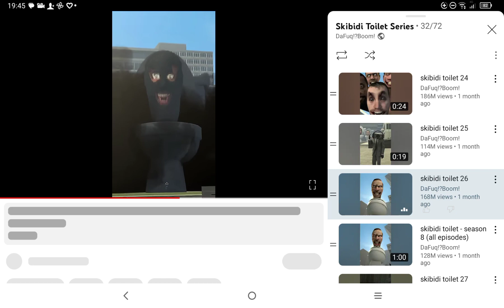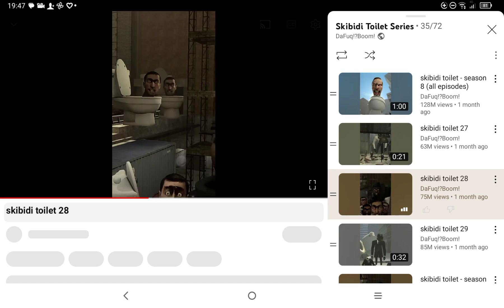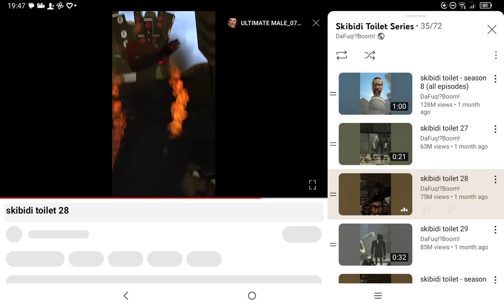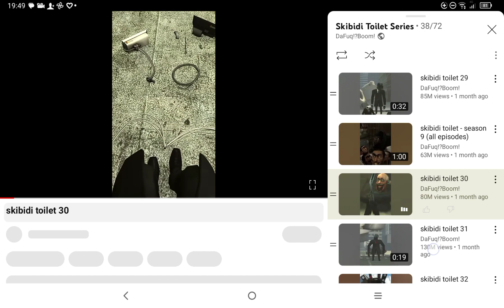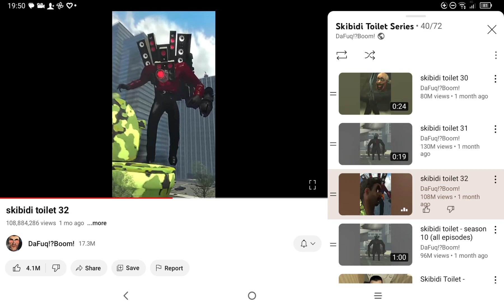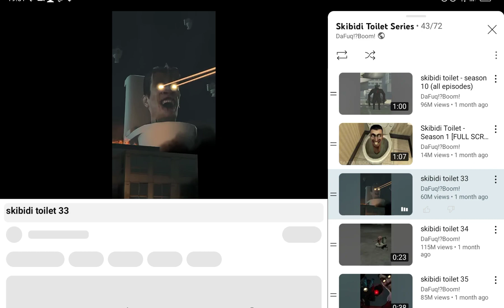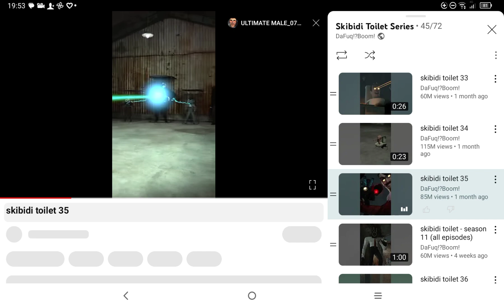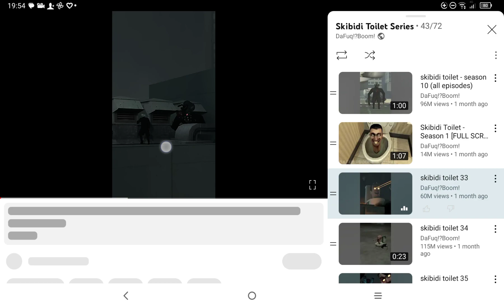Skibidi Toilet IS TAKING OVER!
Today I'm Going To Continue to Watch this Crazy Popular Series on YouTube. | The Skibidi toilet are taking over so The Camera Men and the Speaker Men Need To Invent the Most Powerful Camera Man They have to stop Skibidi toilet from Taking over The Skibidi World.